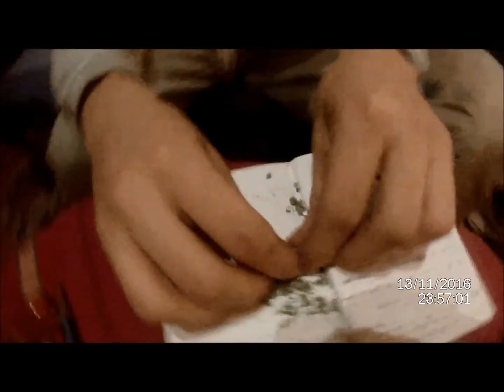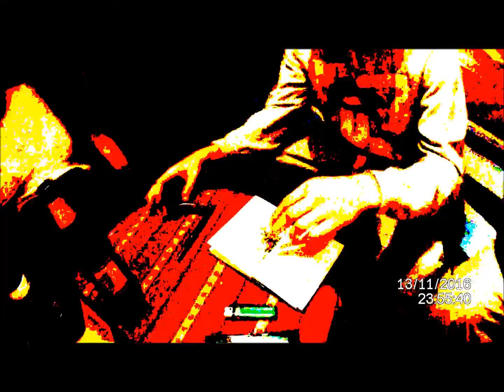KIKUT - Cana mi dana / Music video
Pierwszy klip nagrany na spontanie.
Klejone własnoręcznie.
Wielkie podziękowania dla ekipy!! Podobało się to udustępnij!
Sybskrybuj! 5!